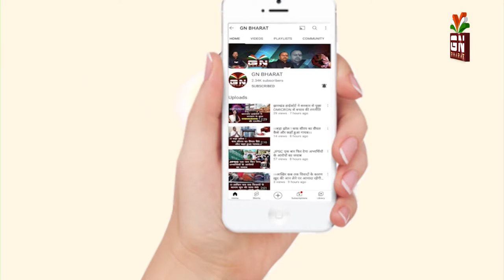बढ़ते कोरोना को देखते हुए सड़क पर चलाया गया मास्क जांच अभियान